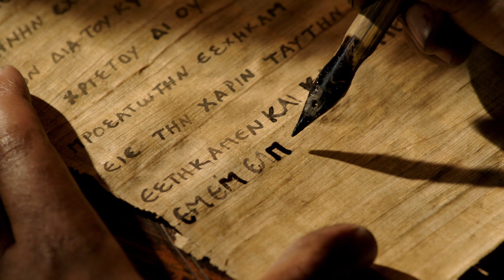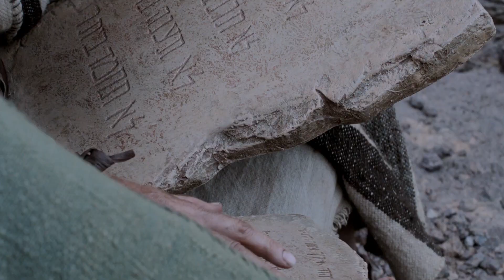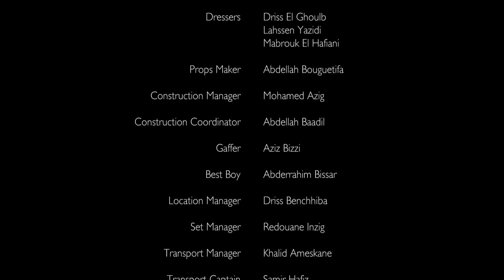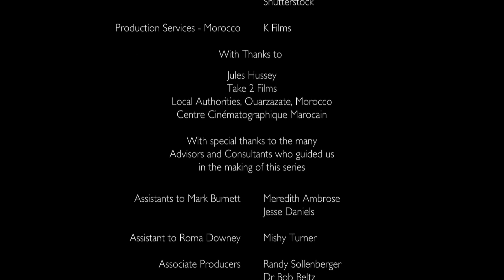The Bible HD // Beginnings Pt. 1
S1 E1: In this first part, Noah endures God's wrath; Abraham reaches the Promised Land but still must prove his faith in God; Moses leads the Israelites out of Egypt, and his faith in God is rewarded when the Red Sea parts to allow the Israelites to escape Pharaoh's chariots; Moses delivers his final message from God - the Ten Commandments.

Watch the entire series on History Channel!